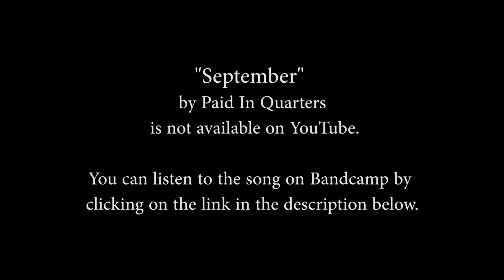New Music Alliance Radio Hour - Show #17 "September" by Paid In Quarters